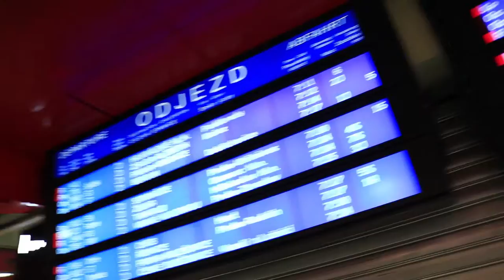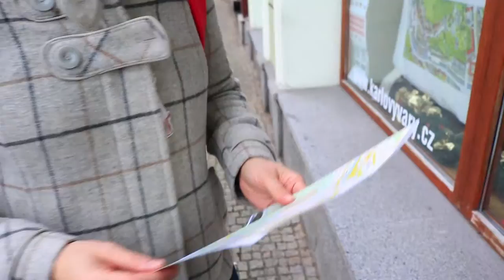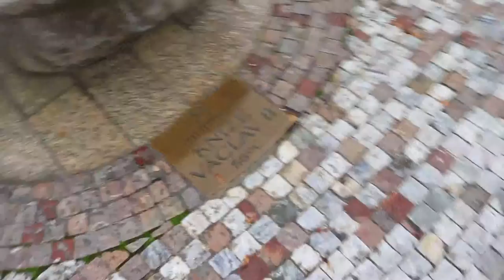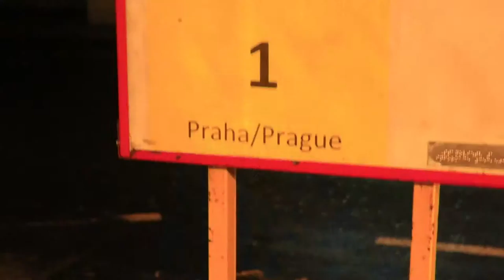Scenic train trip to Karlovy Vary, Czech Republic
Alex Savin vlog episode 116
Karlovy Vary, Czech Republic - December 1st 2016

Prague to Karlovy Vary early morning train trip - hunt for hot mineral water springs - getting on top of the highest hill - hiking back to the town - James Bond Casino Royale location